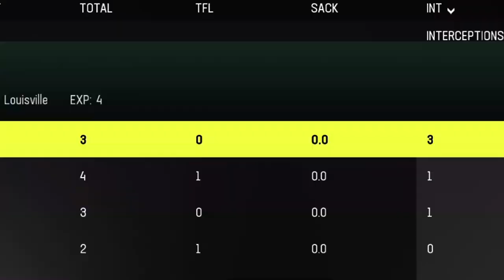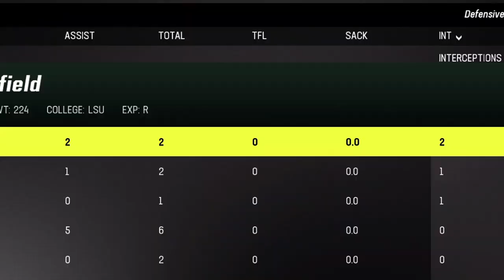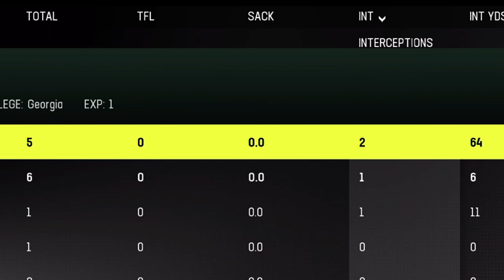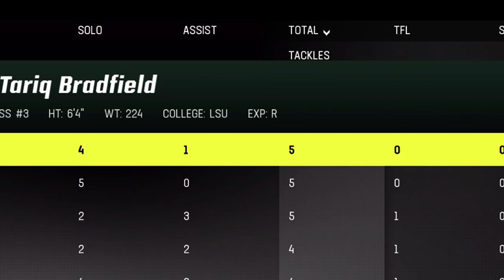MEET THE NEXT KAM CHANCELLOR!!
The instrumentals on the video are produced by @cfreshco